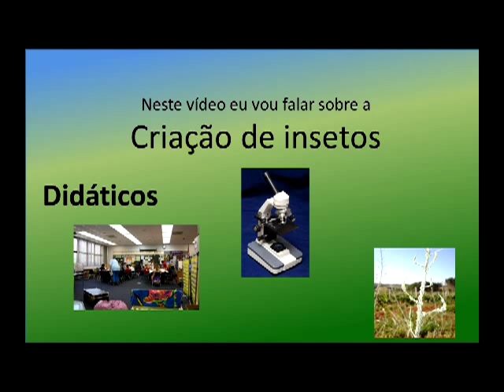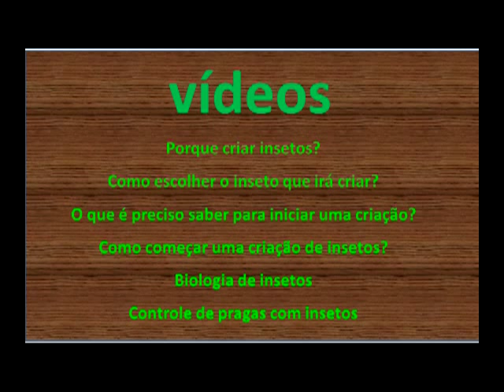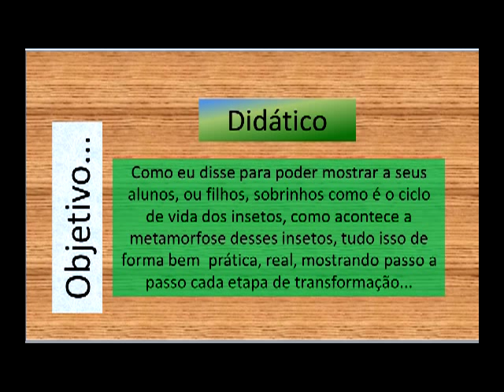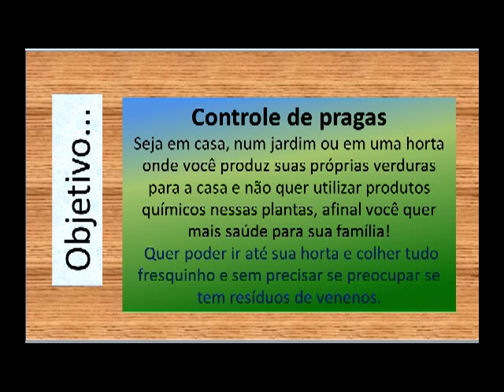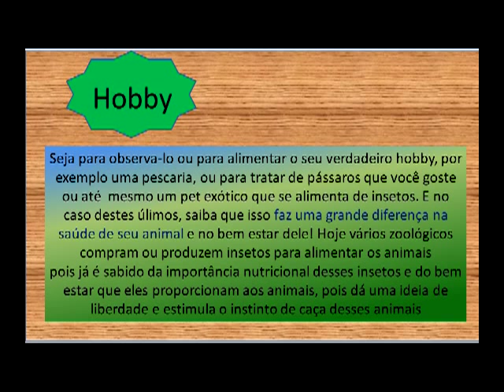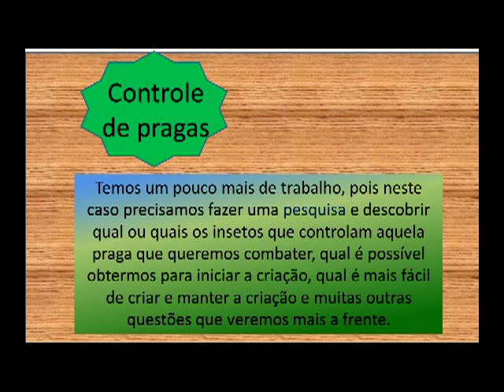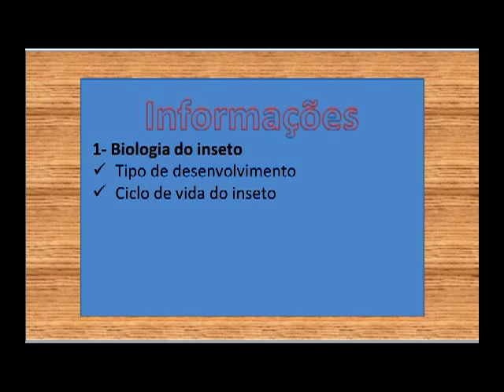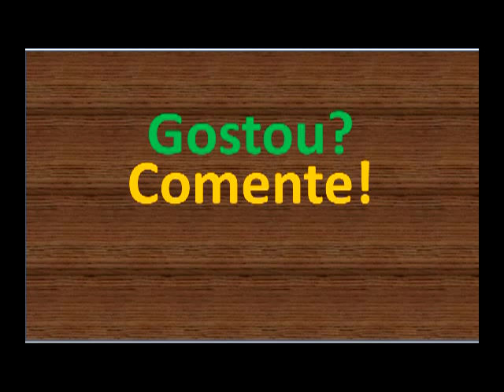Criação de Insetos Vídeo 1